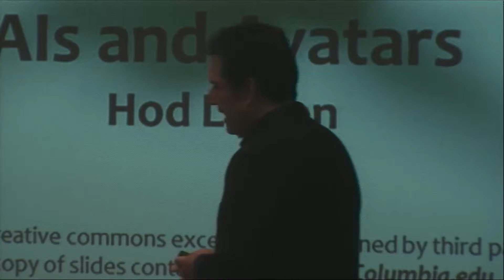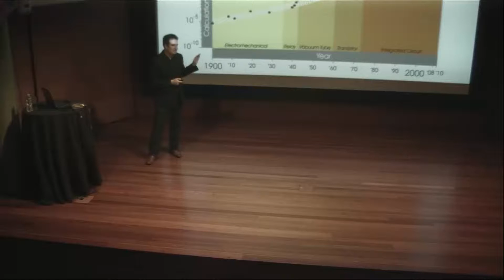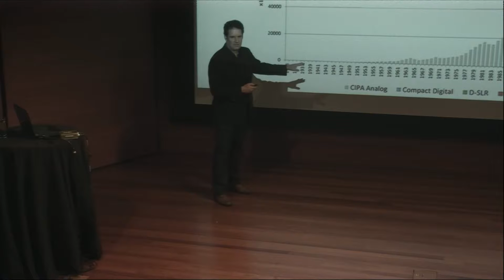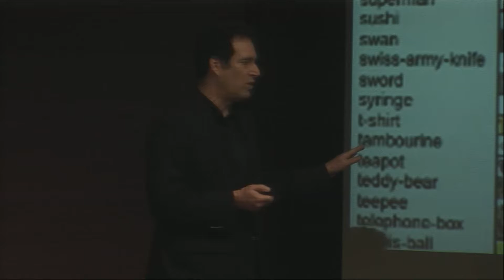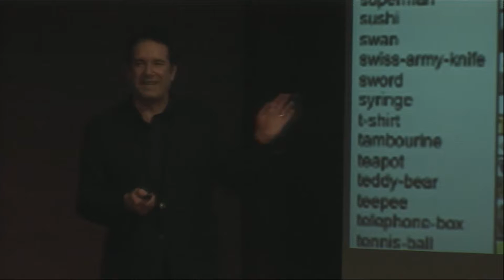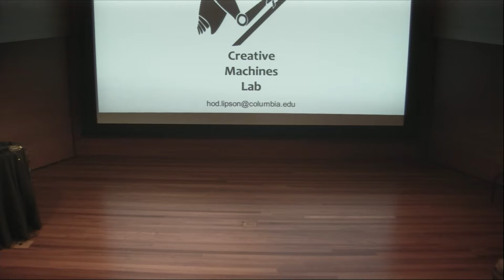Hod Lipson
In a talk presented by YHouse, roboticist Hod Lipson talks about the artificial intelligence at the Rubin Museum in New York City.

YHouse is a multi-disciplinary institute dedicated to understanding the origina and nature of awareness and consciousness.